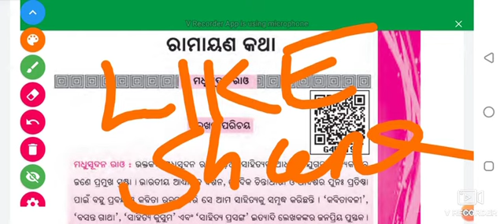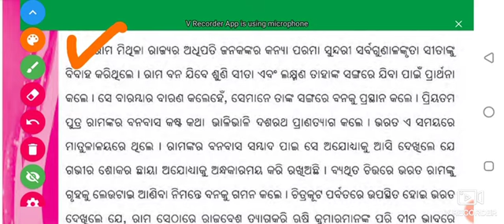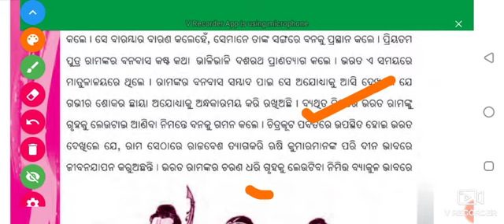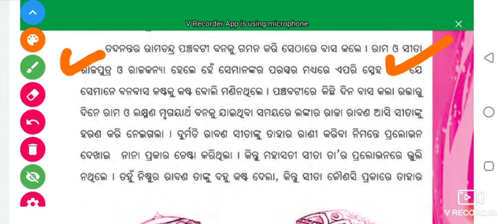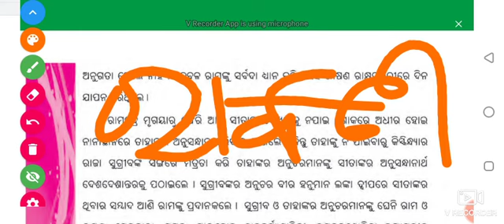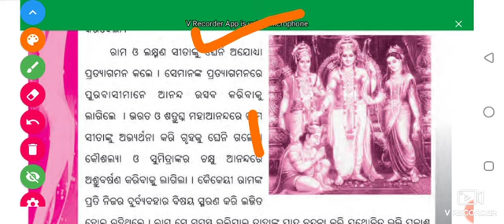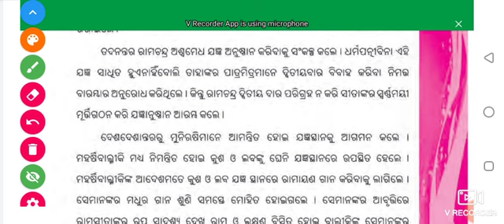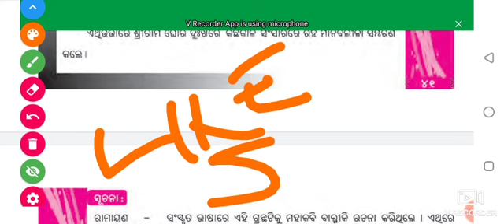7th class mil odia Ramayan katha // saptama shrani matrubhasa // bhaga 2 By Odia education center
class 7 geography classes.

Barimondala.

Class 7
Science classes
Microorganisms

odiaeducationcenter
Class 6
Mathematics classes

Class 6
Mathematics classes

Class 8
Science classes